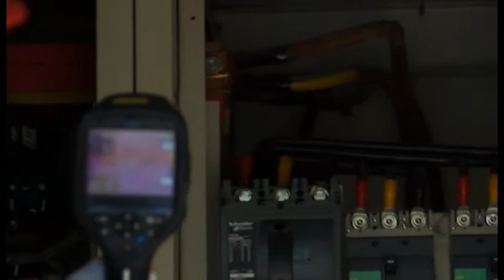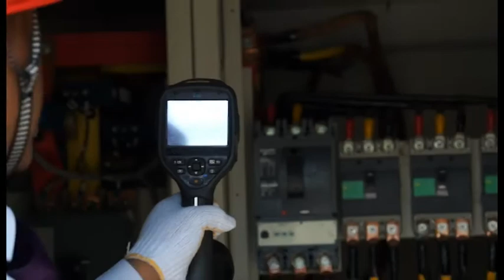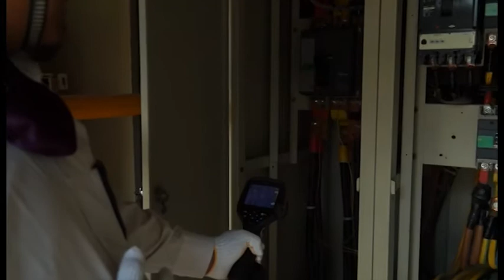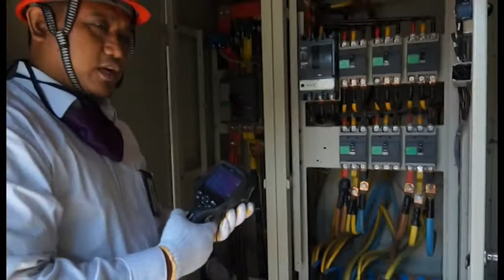Cara menggunakan alat Thermovision Merk FLIR Tipe E40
Thermovision digunakan untuk mengukur suhu pada suatu material.